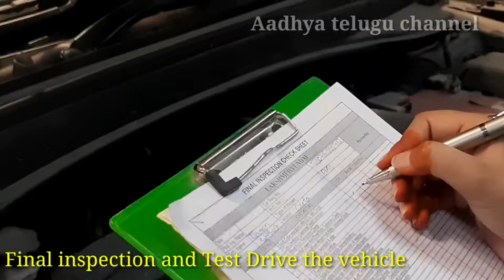Only Women's handling Hyundai workshop service centre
Aadhya telugu channel

Special wishes to all women's,

International women's day (march8)is a global day celebrating the historical, cultural and political achievements of women.The day also observed in support of taking action against gender inequality around the world.we all know the world couldn't run with out women (We mean, just listen to Beyonce). This is the day to appreciate their efforts Organization large and small come together to show women just how valuable they are in today's society.

Only a woman can almost die and give birth at the same time. Be proud to be a woman.Happy women's day